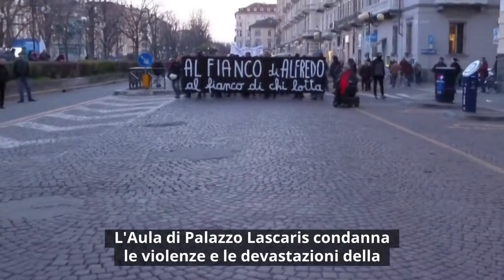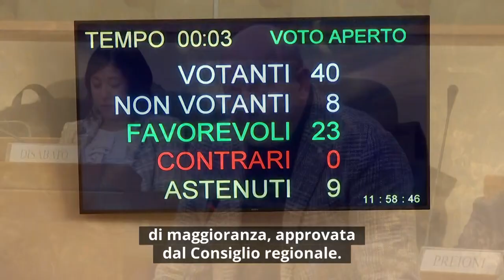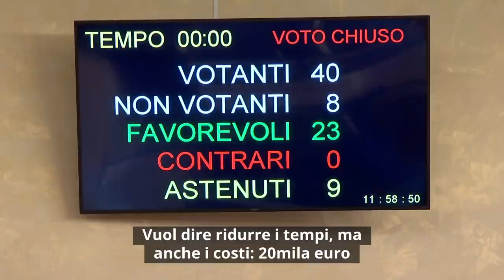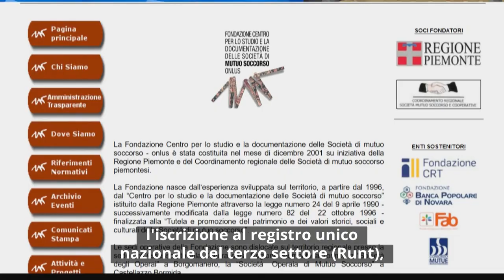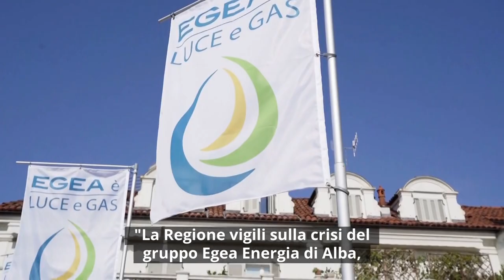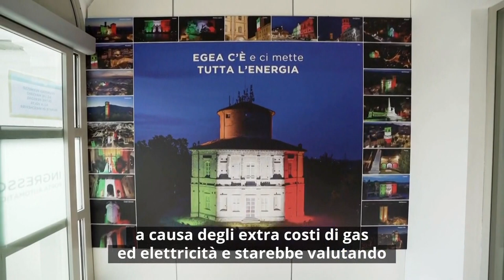Consiglio News dell'8 marzo 2023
All'interno del rotocalco: Devastazioni anarchiche "La Regione si costituisca parte civile"; Approvata la legge sugli espropri; Parco del Ticino, la riforma è rimandata